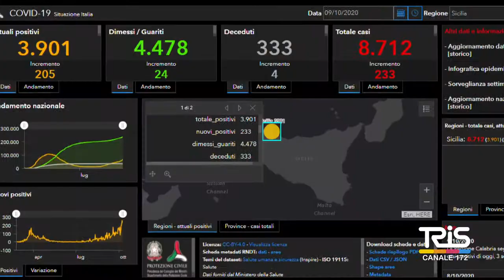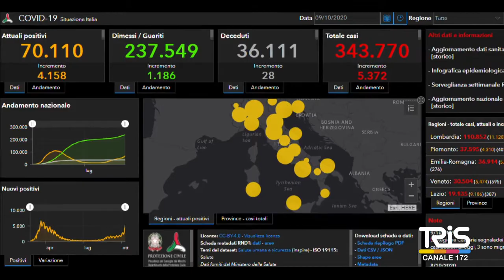Emergenza Covid, in crescita i dati nell'isola